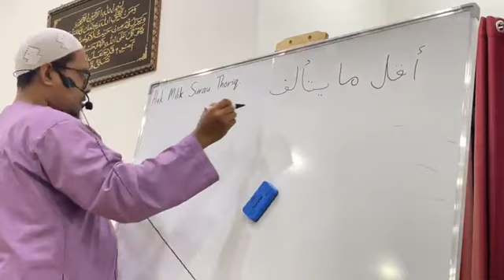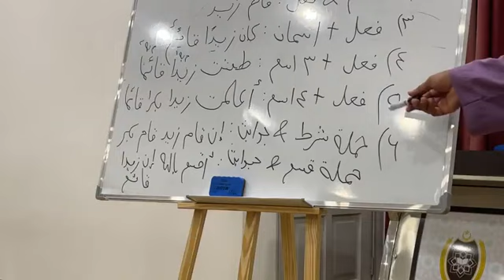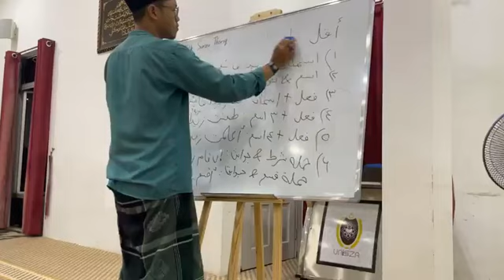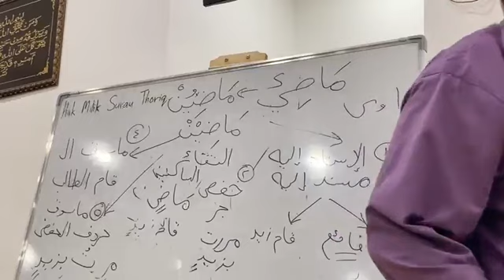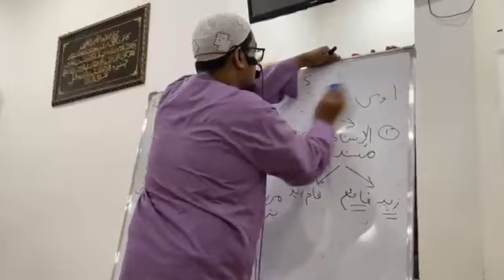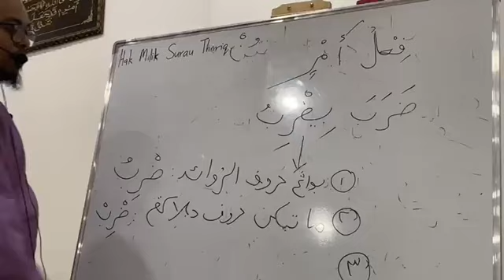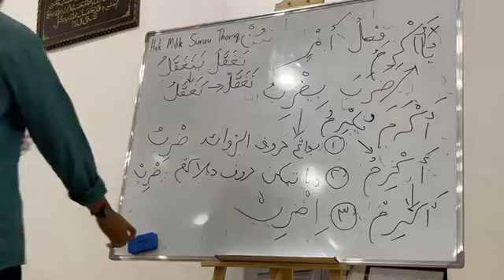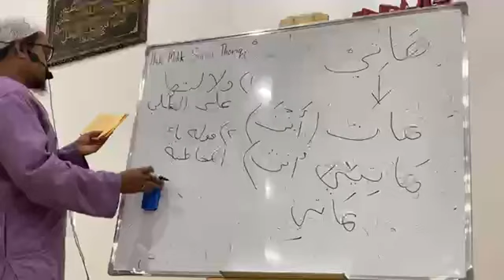Majlis 1: Mutammimah al-Ajurumiyyah fi 'Ilm al-'Arabiyyah Karya Shaykh al-Ra'ini (18/10/23)